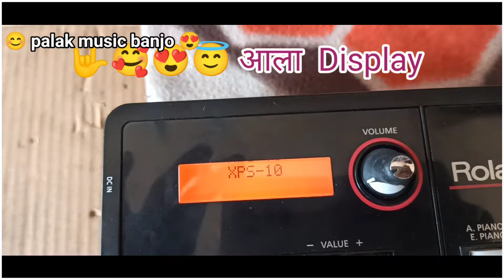Roland xps 10 Display Problem 😲😰 !! Display परत आला आंनद झाला रमेश दादा महाराज ला 🥲😊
Hi Friends
 My New😊😉😁 Tones Backup Name
              is आगरी कोळी हळदी Orchestra Live Tones🎹

    Update backup ke sath 115 Voice loops free

🔊PERFORMANCE TONES LIST
501 UPDATE STRINGS18
502 XP60 FLUTE
503 NISARG FLUTE V
504 XP60 VIBROPHONE V
505 KORG TUTTI V
506 XP TUTTI OLD ( लावणी )
507 XP60 SWEET FLUTE_M_TUTTI
508 XP60 SHEHNAI OG
509 SAMPLE SHEHNAI KOLI OLD
510 XP60 OBOE V FULL OG
511 STUDIO TONES CR
512 LIMBU KAPLA TONE
513 XP60 SAXOPHONE🎷 V
514 XP60 BRASS V
515 AALIBAG BAJA TONES
516 PALAK 🎶 BANJO 🪕
517 XPS BANJO VI
518 UP BIHAR BANJO TONE
519 BANJO 10/30 V
520 KORG SAMPLE BANJO V
521 CR SAX 🎷 TONE
522 TRUMPET🎺 60 V
523 MUMBAI PMB V
524 TARPA 1 V
525 TARPA LT V
526 SYNTH PMB V
527 PMB TAR 1 V
528 BRASS FA06 V
529 BANJO 🪕 HARKAT
530 FA06 BANJO V
531 SHEHNAI MY OLD
532 PMB CHORUS
533 ACCORDING V
534 HARMONIUM V
535 OLD FLUTE 1
536 OLD FLUTE 2
537 FA06 OBOE 2
538 TITWALA CR
539 CLARINET V
540 PHASER  LEAD
541 V DULCIMER
542 VARATH BRASS
543 OCTAV PIANO
544 HARMONICA V
545 BELL STRING
546 NORMAL FLUTE 1
547 NORMAL FLUTE 2
548 GUITAR T
549 TRIM SANTUR
550 TR SANTUR 2
551 FANTASIA 2
552 PLUCK
553 VIOLIN🎻
554 SUPRANO SAXO
555 KORG VIBROPHONE
556 SHEHNAI XP30/60 DALEY
557 MOUTH👄 ORGAN
558 KARN CNET - ST CR
559 TRUMPET🎺 2
560 TRUMPET 3
561 SAXOPHONE
562 SAXO LEAD
563 SAMPLE KOLI CLAR
564 STUDIO SHEHNAI V
565 SARANGI 2
566 SARANGI 1
567 SITAR 1
568 SANTUR V
569 AC GUITAR V
570 ACCORDING 2
571 FINGER MASTER
572 SYNTH BEEN
573 VIBRO - CHI- STRING
574 SNAI BN TARPA
575 TARPA NEW S
576 TARPA SYN P
577 TARPA 90T V
578 BANJO XP30/60
579 BHAJAN TUTTI SN
580 BASS + STRINGS
581 RAJU DADA 30/10 TONE
582 SANTOOR 60 !
583 BRASS TRUMPT
584 FANTOM OBY
585 FINGER MBASS
586 PALAK CLAR.
587 SAMPLE HARMONIUM
588 BANJO XPS BS
589 FTOM SHEHNAI
590 FULL GUITAR
591 FANTOM BRASS just NEW 😉
592 XP60 OLD FLUTE
593 BASS BRASS LIVE V3
594 BRASS VARATH
595 STRNG HN OLD
596 ANNA SHEHNAI
597 BLACK⚫ CLARINET
598 HN XPS 30 S.
599 OBEY XPS 30 V
600 M= F HARMO OG
601 VOILIN SOUTH
602 MUSIC BOX V 🎵📦
603 VST SHEHNAI KOLI
604 OLD AGRI _KOLI TONES
605 SATTU VIBROPHONE
606 PIANO XPS 30
607 SANTOOR XP
608 VST STUDIO
609 HINDI STRING
610 PIANO OG
611 NEW BASS FINGER ( BUM )
612 FANTOM + BRASS ( CHORDS)
613 VISHU SAMPLE HARMONIUM
614 EK TAARA V
615 MARATHI MOVIE MIX
616 STRING 18 ( CHORDS )
617  VIBRO 2 ( CHORDS )
618 KOLI SANTUR
619 GUITAR P:M:B
620 CASIO ORGAN
621 SURMANDAL V+
622 HN SO GOOD
623 SAXO USA:IND
624 XPS " STACK V
625 BELLS STRING V
626 SOUTH MOVE
627 GROUP STRING🎸
628 HARSHALA ALL

🔊AND PATCH TONES LIST
Pf 695 - BANJO AUTO V ( OG BULBUL)
ky 690 - SATTU VIBROPHONE

🔸🤓 नमस्कार मंडळी 🙏🔸

1⃣ मी PALAK MUSIC BANJO ( आगरी बाळा )
       तुम्हा सर्वांचे आपल्या Channel वर सहर्ष स्वागत
       करतो .
      🔸आपल्या कडे कोण कोणत्या सुविधा उपलब्ध
            आहेत ते पुढील प्रमाणे ⤵

2⃣ Roland Xps 10 And 30 चे
      Studio🎙️Tones Backup File (midi, Svd,) H Ch
       Aveilable आहेत . तसेच Normal
       Orchestra tones backup सुद्धा
      Aveilable आहेत .

    🔸तसेच Roland Xps 10/30
         साठी PAD SECTION मध्ये
       वाजले जाणारे koligeet
       Loops Aveilable आहेत .

3⃣ Fl studio🎙️ साठी लागणारे
      सर्व प्रकारचे 🔸Loop and ( backup data )
      Project sample
     भरपूर GB मध्ये Aveilable आहे .

4⃣  Fl studio🎙️साठी आपल्याला माझ्या कडून
       Backup data पाहिजे असेल तर खाली⤵
      आमचा number  दिलेला आहे त्या वर
     तुम्ही whatapp msg किंवा normal
    Call करु शकता .

5⃣ Mr. Vishal magar 😎
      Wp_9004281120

       🔸  धन्यवाद ?